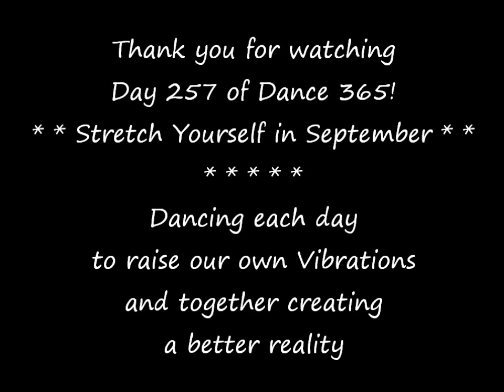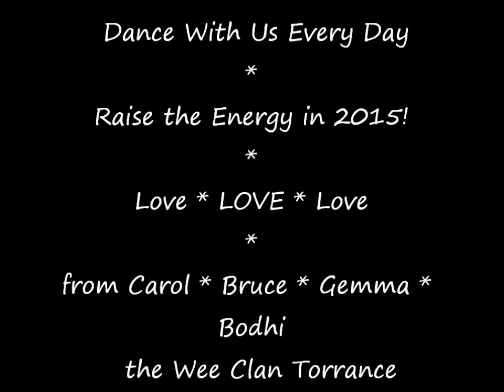Dance 365 with the Wee Clan Torrance DAY 257 in Stretch Yourself in September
Dance 365 with the Wee Clan Torrance and Raise the Energy with us every day and Stretch Yourself with us in September! Today is DAY 257 and we are dancing to Sweet Little Mystery by Wet Wet Wet. Dance Along!

This month of September the Wee Clan Torrance are encouraging you to Stretch Yourself! Stretch your mind, your body, your imagination, your LOVE. Stretch yourself in whatever way you like and keep watching our videos and Raising the Energy with us every month this year =D